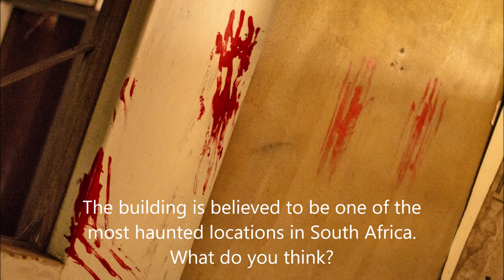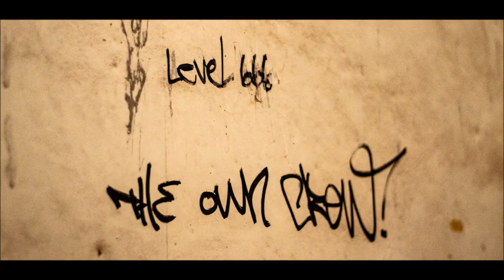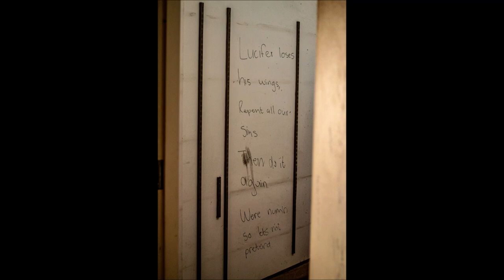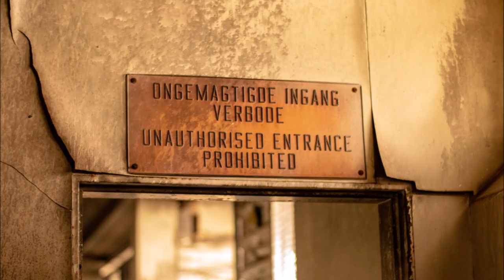Kempton Park Hospital (South Africa)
Some Photos I took at the Abandoned Kempton Park Hospital in South Africa